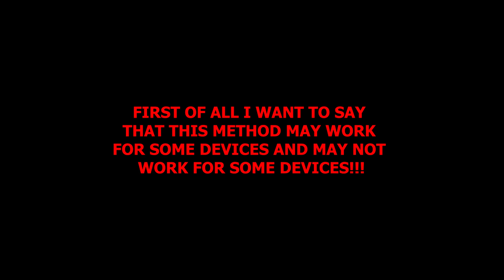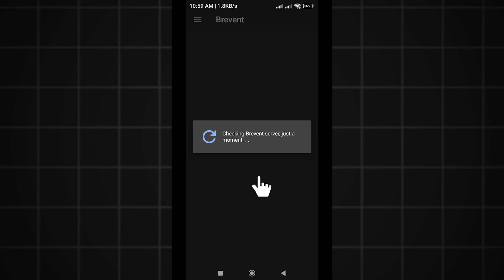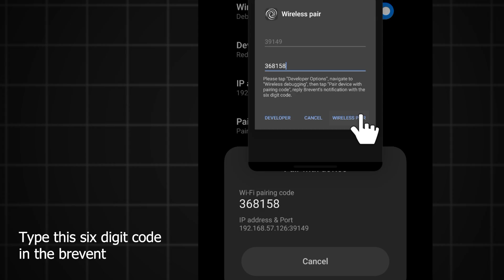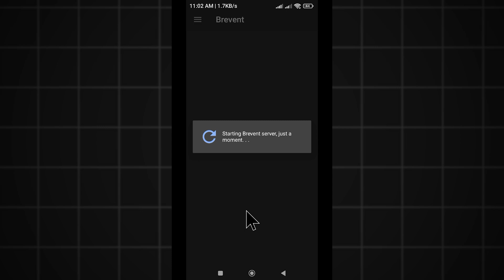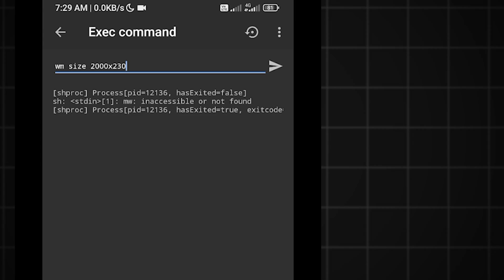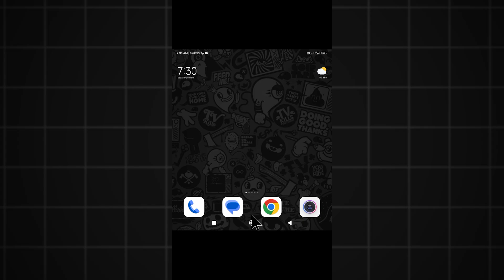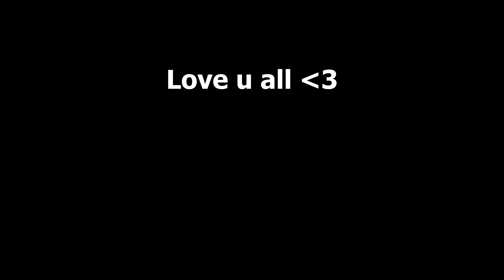Stretch Screen Resolution Tutorial for Free Fire ⚙️🩸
Stretch Screen Resolution Tutorial for Free Fire / stretch screen free fire in mobile / brevent stretch resolution free fire
Learn how to enhance your Free Fire gaming experience by stretching the screen resolution. This tutorial will guide you through the process, covering both mobile and PC setups. Discover the benefits of a stretched screen and improve your gameplay with these easy-to-follow steps.

Join us on our social platforms for more updates, tutorials, and exclusive content:

Don't miss out on the latest updates and join us today! 🚀

full screen free fire max brevent stretch resolution free fire stretch resolution in free fire second screen
free fire stretched resolution mobile free fire stretch screen